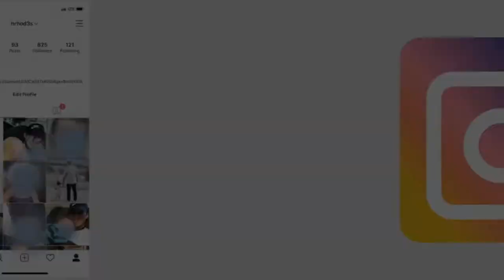Honest Review Of Modern Warfare Week 1 BETA (CoD MW)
Hello, welcome to the channel! On this channel you will find a lot of Call of Duty gameplay. I am going to start branching out and playing more games in the future. Love talking to everyone in the streams and I reply to all comments in the videos. Thank you so much!